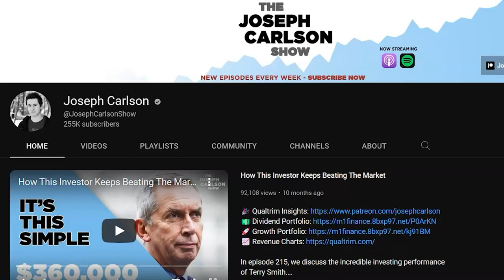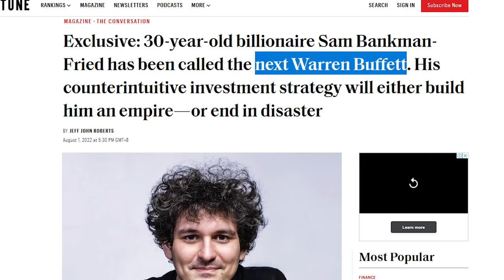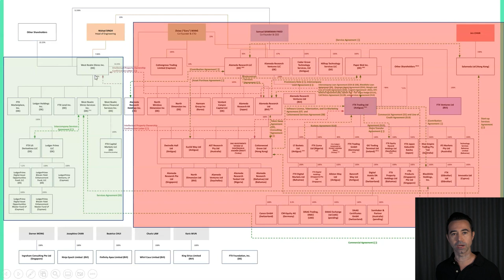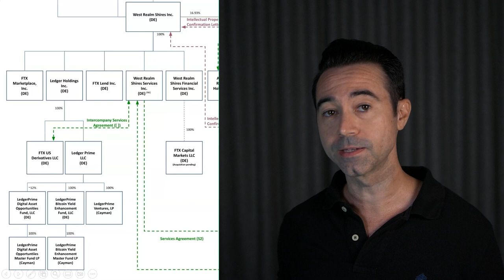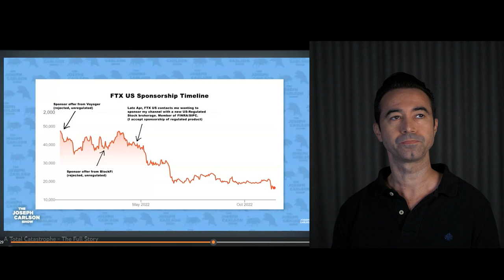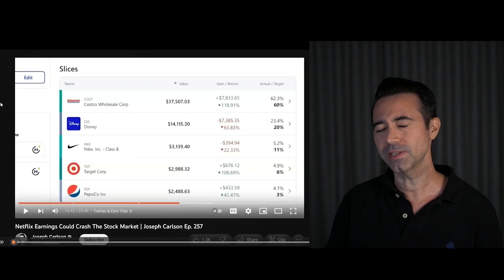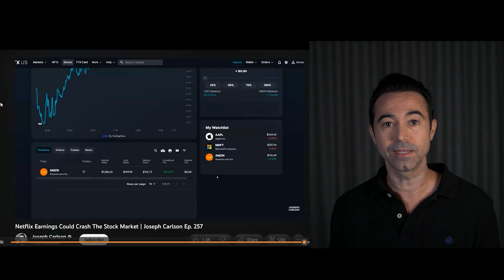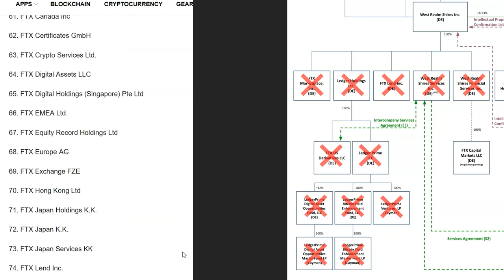Joseph Carlson & The Truth Behind His Vindication In The FTX YouTuber Scandal of 2022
In November of 2022 FTX collapsed, bringing down the prices of many cryptocurrencies including Bitcoin, Ethereum, and other larger coins.  The resulting fallout lead to a number of YouTube channels and media outlets publishing pieces about the effect YouTube influencers have and those that promoted FTX.  This video is a defense of Joseph Carlson's approach to promoting FTX US.

📰 Barrons: Get the best newspaper to read for investors.

🤑 Wall Street Journal: Get a discounted subscription here!

Let’s connect